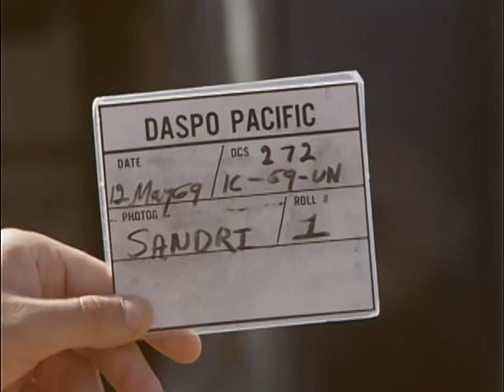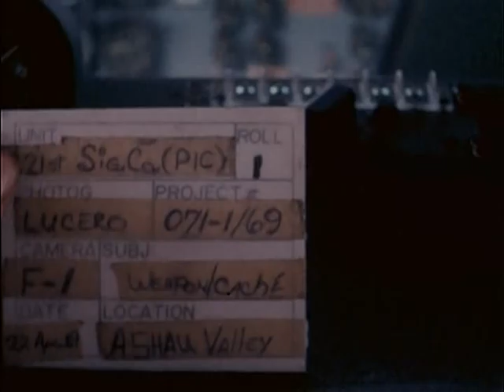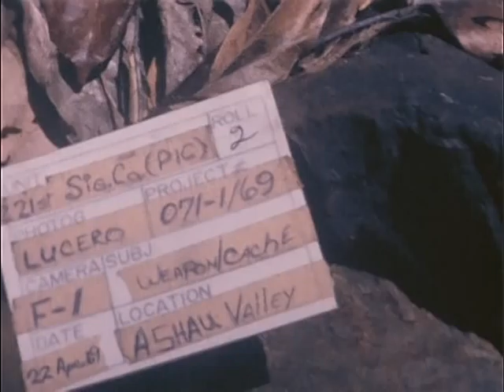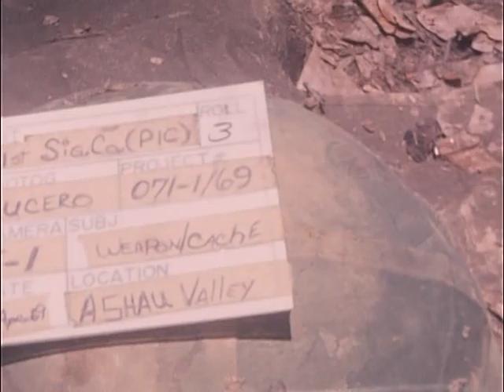ARTILLERY MAINTENANCE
ARTILLERY MAINTENANCE - DVD Copied by Thomas Gideon - National Archives and Records Administration 1969 - ARC Identifier 32757 / Local Identifier 111-LC-54449 - Department of Defense. Department of the Army. Office of the Deputy Chief of Staff for Operations. U.S. Army Audiovisual Center. (ca. 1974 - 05/15/1984). Silent. Summary:  Approx. 400':  Soldiers of the 35th Artillery perform preventive maintenance on M-109 SP 155 howitzer.  CU, soldiers turn muzzle and remove it from barrel. Crew cleans and scrubs muzzle and barrel. CU, faces of crew as they work.  Crew chief checks oil and transmission fluid sticks on M-109.  He follows up with lubrication and battery inspection.  WEAPONS CACHE AND EQUIPMENT.: A Shau Valley, South Vietnam: 04/22/1969: Approx. 400':  Troops of the 502nd, 101st Airborne uncovered a cache of weapons and equipment hidden by the enemy. CU, soldiers put wheels and tires on stripped Soviet truck.  CU, officers check captured medical supplies.  Soldiers assemble supplies to be taken out.  Pan on captured supplies.  CU, radio sets, camouflaged dugout and truck.  MS, CU, weapons piled up.  CU, buried truck engine. LS, soldiers guard captured equipment.  Pan over area where equipment was found.